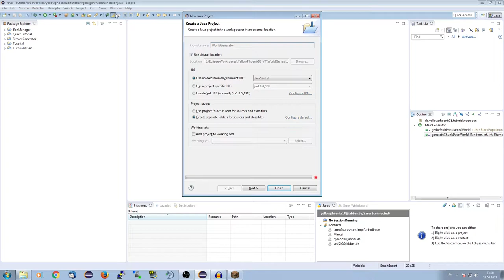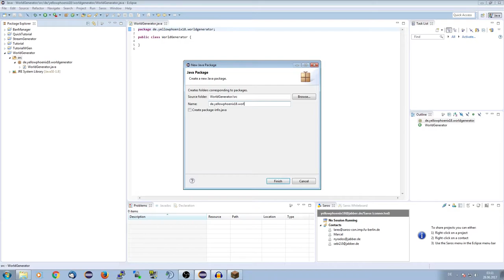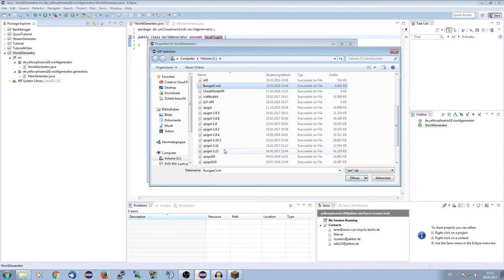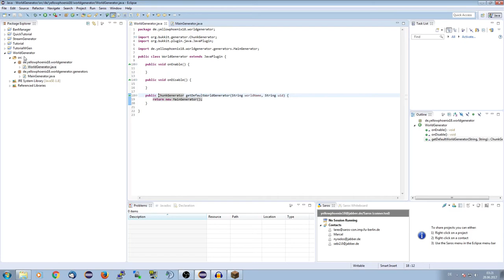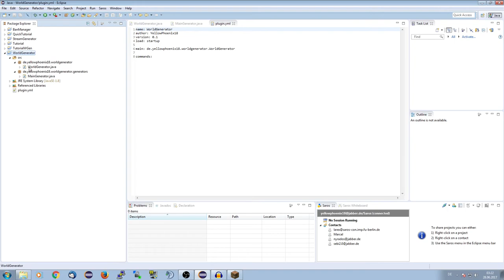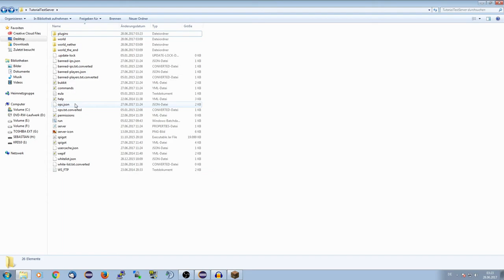Spigot/Bukkit - WorldGenerator #001 | FlatLand-Generator | YellowPhoenix18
In dieser Tutorialreihe geht es um die Entwicklung von eigenen WeltGeneratoren für Bukkit/Spigot.

Das Video heute dreht sich dabei um die Grundlegende Struktur eines Generators. Daher programmieren wir heute einen Fltaland-Generator

Mein MC-Server: yellowphoenix18.de
TeamSpeak3: yellowphoenix18.de

Upload-Plan:

Montags: Quick-Tutorial
Freitags: Tutorial

» Weitere Uploads erscheinen nicht regelmäßig